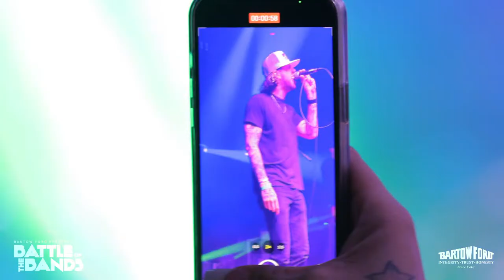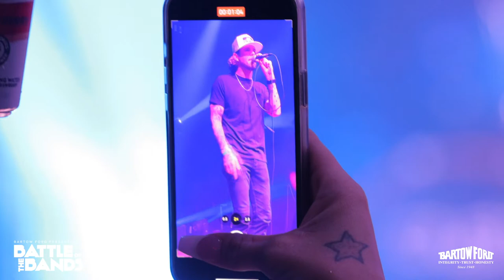Oaklee Full Performance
Bartow Ford Dallas Bull Battle of Bands for Michael Ray concert